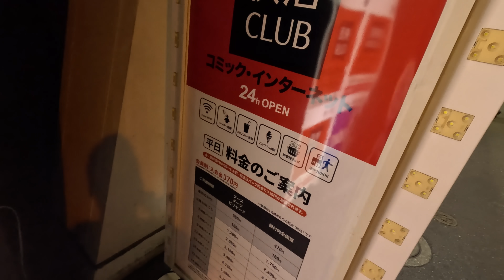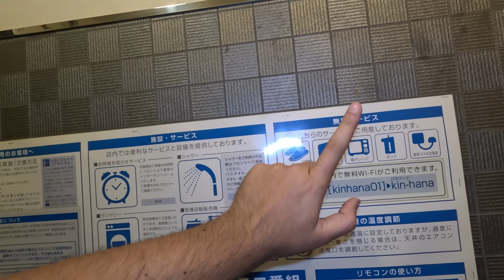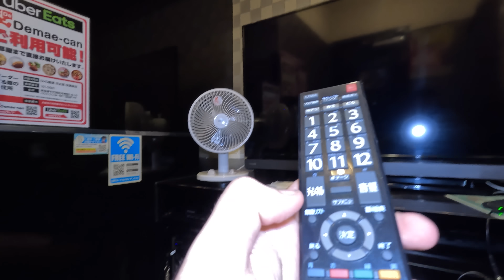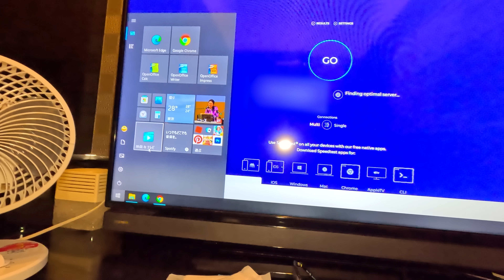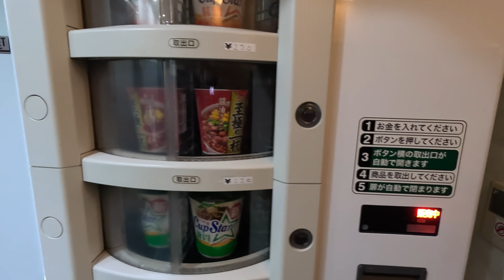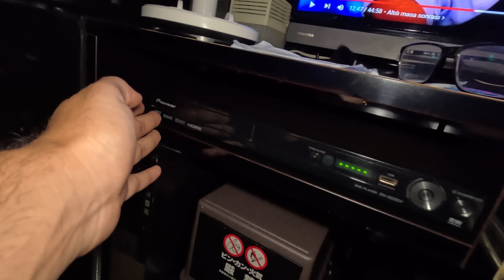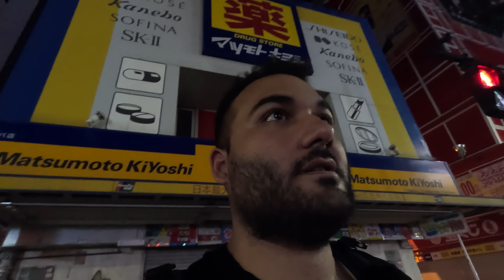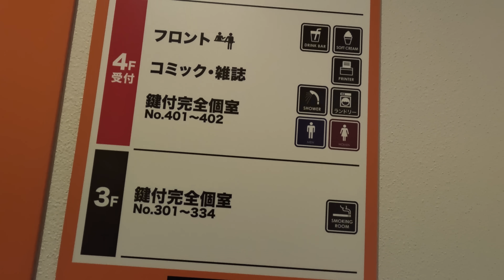JAPONYA'DA İNTERNET KAFE OTELDE KALDIM! (SAKAT ÇIKTI)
Evet arkadaşlar Japonya'dan attığım 3. videomla karşınızdayım. Diğer otellere göre ucuz olan ve aynı zamanda güzel bir bilgisayar ve internet hızıyla oyun oynayıp uyuyabileceğiniz meşhur internet kafelerden birinde video çekmek için başlamıştım kayda. Fakat yer bulamadığım bir kaç internet kafenin ardından saat de ilerleyince iş farklı bir noktaya döndü :D Oyun oynar, canlı yayın yaparım diye girdiğim otelin konsepti ve içerde dönen olayları bu uzun videomuzda detaylıca izleyebilirsiniz :D Problem olmasın diye videonun çok büyük bi kısmına sansür atmak zorunda kaldık idare edin :D Tokyo'da saat 23.00 civarı metro ve tramvaylar kapandığı için zabaaa kadar burda kalmak durumunda kaldım. Sabaha karşı çıkıp başka yerler de aradım ama yine bulamadım ve videoyu bitirdim. Hayalimdeki internet kafe videosu bu değildi ama napalım, kısmet :D